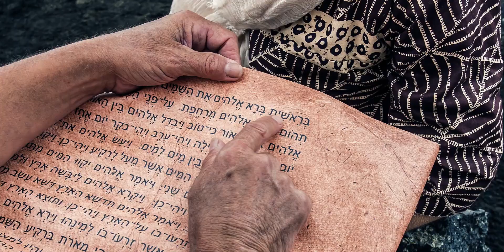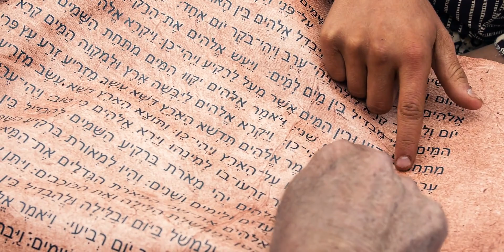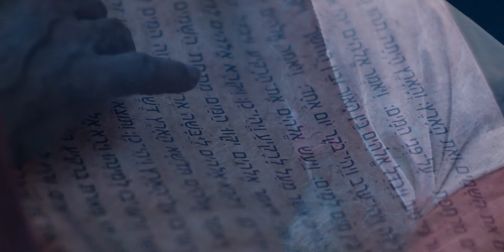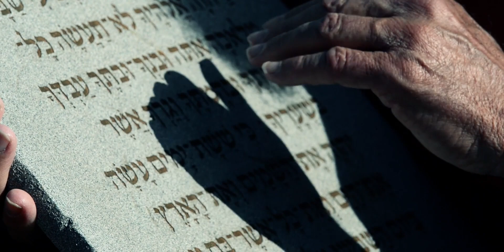觀賞“創造：來自地球的見證” CHINESE/CANTONESE (HANT)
來自地球的見證” CHINESE/CANTONESE (HANT)